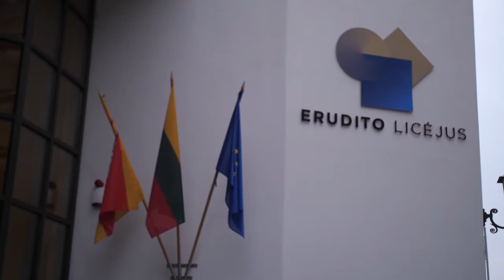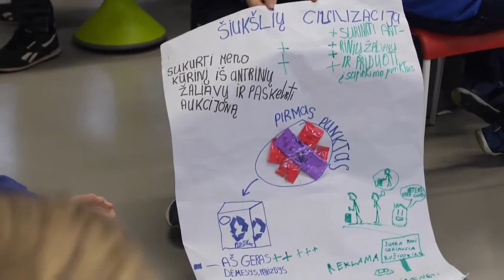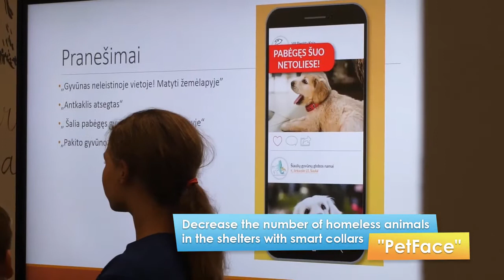ChangeMakers'ON Juniors Hackathon 2018 | DAY 2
The very first ChangeMakers’ON Juniors hackathon 2018 took place this weekend at Erudite Lyceum. During the event, more than 40 children competed with their innovative business model ideas. Representatives of the digital generation presented very original ideas (from rented items to homeless animals’ apps) that would contribute to reducing global problems.

Have any questions? Do you want to participate in future events?

Changemakers‘ON is a global SOCIAL INNOVATION and BUSINESS DEVELOPMENT support program that HELPS social innovators to GROW, to ACHIEVE significant scale, BECOME financially STABLE, and to DELIVER impact.

Goals:
To DEVELOP social INNOVATIONS and BUSINESSES with the help of executive experts.
To play a critical role in ENABLING social innovators to fulfill their potential and deliver IMPACT.
To open the door to new innovative SUSTAINABLE social businesses and inject them into the MARKET.